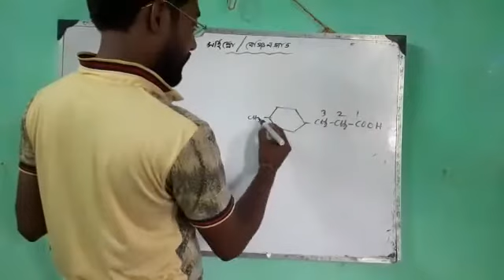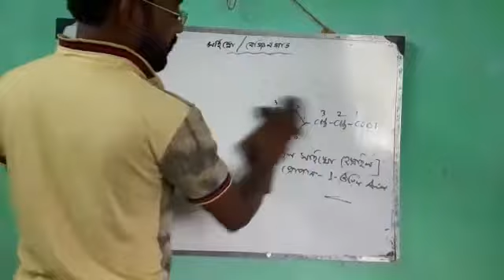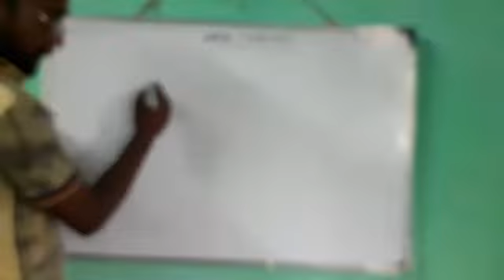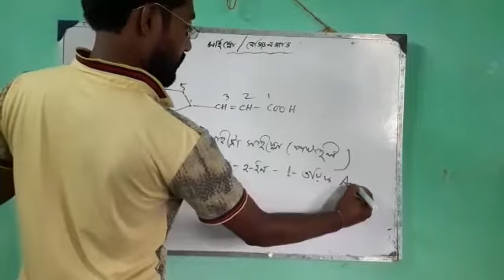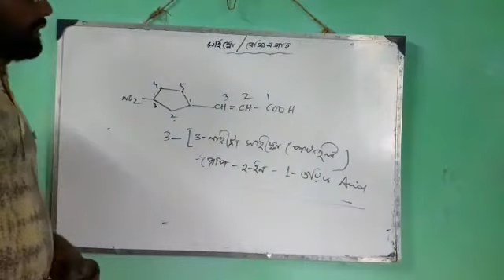class 11 Chemistry IUPAC Name part 7